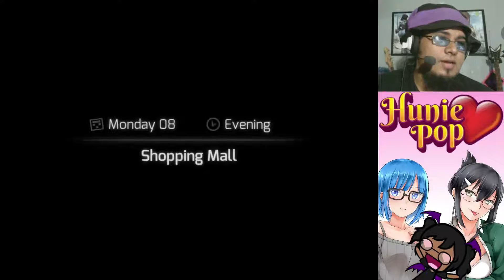HuniePop Episode 17 - Brown Waifus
It's time for me to stop being such a pussy, and actually get some for once!
I'm gonna seduce every damn girl in this town if it's the last thing I do!

Let's get laid with our sexy puzzle skills. ;3